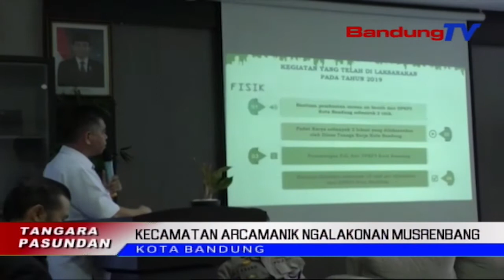Kecamatan Arcamanik Ngalakonan Musrenbang | TP | BANDUNGTV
TP | BANDUNGTV |  IWAN M.RIDWAN | Pingpinan Turta Masarakat Kecamatan Arcamanik Bandung, Ngokolakeun Musrenbang Di Kantor Kecamatan Arcamanik, Poe Rebo IsukIsuk. Sawatara Pasualan Kawas Atikan, Caah, Cai Beresih, Runtah, Jeung Saluran Cai Jadi Program Prioritas Anu Bakal Diajukeun Ka Musrenbang Hambalan Kota Bandung.